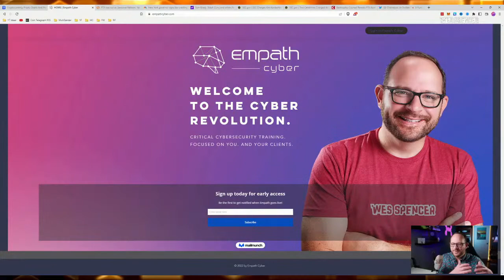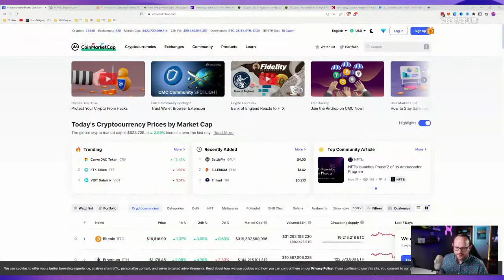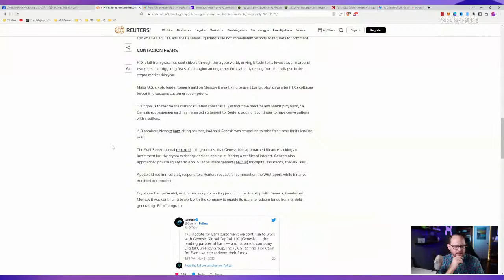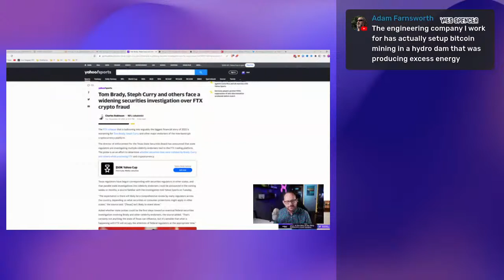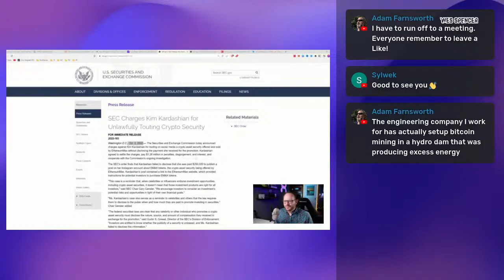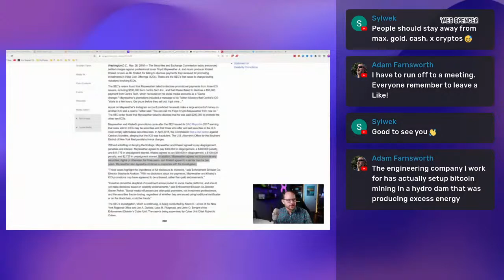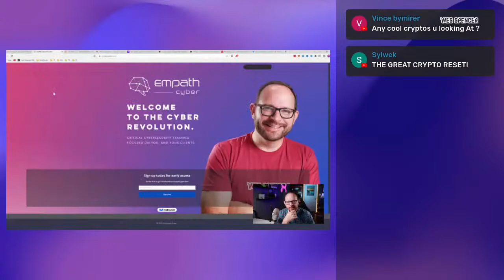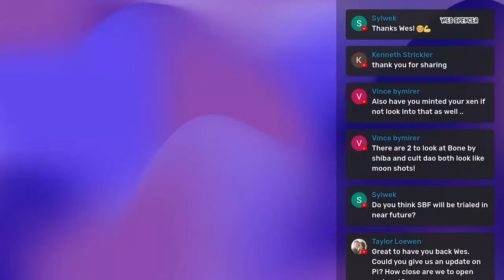Live with Wes! The Crypto Contagion: How Bad Can This Get?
Let's talk about the crypto meltdown... aka the crypto winter... aka the crypto contagion. The news loves to give all kinds of amazing names to this epic meltdown.

Is this the beginning of crypto regulation? Kind of. We're talking about what's happening with FTX, a new law limiting bitcoin mining, why Tom Brady and Steph Curry (among others) could be in some legal hot water, and the latest news on FTX being a victim of a cyber attack?